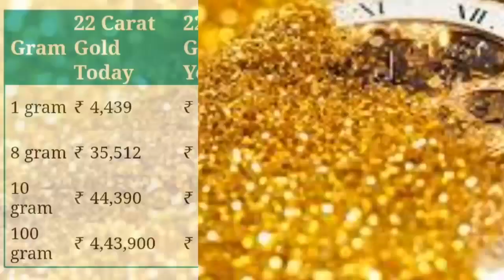GoldRate Today - Gold Price Today: 24 Karat & 22 Carat Gold Rates| Gold price Today In India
Gold_Rate_Today_Gold_Price_Today_24_Karat_&_22_Carat_Gold_Rates_Gold_Rate_Today_In_India